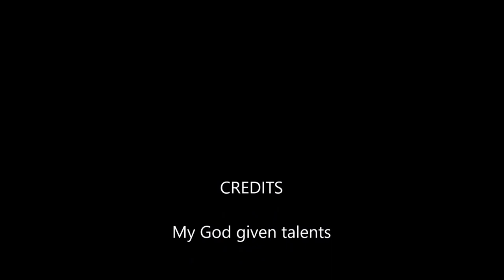Had to try this Gibson. This is the first 10 minute session..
Trying to make it sing and it is a great sounding guitar.